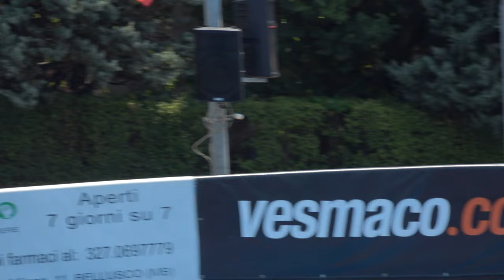IRG 2022 pista - A/M 10.000m ad eliminazione, semifinali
0:00 prima batteria
4:32 seconda batteria

Italian Roller Games 2022 specialità pista (speed skating on wheels, track)
Campionati Italiani Pista 2022
20 Luglio 2022, Bellusco (MB) - Italy
Categoria Allievi Maschile
10.000m ad eliminazione, semifinali

1 7 MONCHIERO FABIO 2564 SAVONA IN LINE
2 104 BOSSI LEONARDO 310 POL. BELLUSCO
3 8 DI PAOLA ANDREA 3333 ROLLER GREEN
4 107 MERRA FABRIZIO 81 SKATING CONCOREZZO
5 178 TAGLIATA FABRIZIO 696 OLIMPIADE PATT. SR
6 34 MORELLI NICOLA 4251 SKAT.FONTANAFREDDA
7 113 SIVIGLIA LUCA 3814 ANPINLINE
8 18 BAIETTA RICCARDO 697 A.S.DIL.PADERNESE
9 127 PIERACCINI MARCO 302 S.S.D.S.MENS SANA
10 59 BERGAMASCHI LEONARDO 3635 ASD FLASH
11 3 SPESSOTTO LEONARDO 2107 POL.VA CASIER ARL
12 50 MINARI LORENZO 1136 SKATING C.UBOLDO
13 5 MICUCCI ALEX 1260 ROLLING BOSICA
14 154 VIRGA GIOELE 3696 SKATING TRAPANI elim.
15 4 SANGIORGI ANNIBALE 4021 BI ROLLER elim.
16 205 DONDO GAUDENZIO 4333 R.S.VADO LIGURE ASD elim.
17 17 LAZZARIN RICCARDO 752 PATT.SPINEA elim.
18 219 CASORZO ANDREA 1285 PATT.S.MAURO TO elim.
19 140 BORGES BRAIAN 88 GRUPPO P.S.MINIATO elim.

Ammonizione al n. 18 BAIETTA RICCARDO

1 39 GALLIAZZO DAMIANO 589 SKATING C.CASSANO D. 04.290
2 14 CITTERIO GIOELE 3809 A.S.D.BRIANZA INLINE 04.290
3 182 MAIORCA ADAM 696 OLIMPIADE PATT. SR 04.290
4 105 FRIGO FRANCESCO 310 POL. BELLUSCO 04.290
5 81 GOBBATO GIACOMO 752 PATT.SPINEA 04.300
6 28 PECCIANTI ALESSANDRO 88 GRUPPO P.S.MINIATO 04.300
7 103 ZAZZARINI FILIPPO 3746 SENIGALLIA S.CLUB 04.300
8 165 SCASSELLATI CRISTIAN 836 FORTITUDO FABRIANO 04.300
9 12 BONVICINO TOMMASO 1285 PATT.S.MAURO TO 04.310
10 161 GIUFFRE' DANIELE 3696 SKATING TRAPANI 04.320
11 273 PROVERBIO THOMAS 651 G.P.MOBILI CANTU' 04.320
12 94 DI GIAMPAOLO TERRACC PAOLO 2564 SAVONA IN LINE 04.320
13 207 CARRARO ELIA 785 GS SCALTENIGO VE 04.460
14 151 CHIRICO FEDERICO 315 S.MARIA NUOVA elim.
15 98 FICHERA GABRIELE 951 DIAVOLI ROSSI elim.
16 202 SKENDERAJ KAMBER 1091 C.P.G.A. ASD elim.
17 100 VIGNAZZA CHRISTIAN 697 A.S.DIL.PADERNESE elim.
90 GENTILI DAVIDE 3257 DEBBY ROLLER TEAM NP

Ammonizione al n. 161 GIUFFRE' DANIELE
Ammonizione al n. 202 SKENDERAJ KAMBER